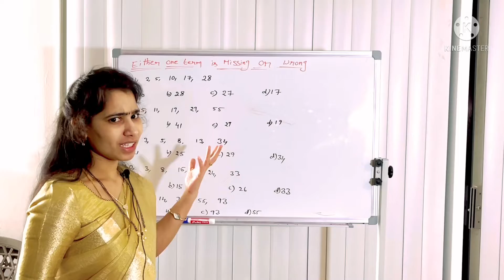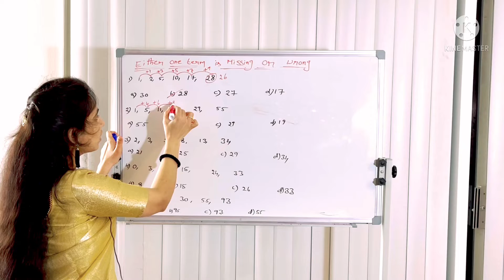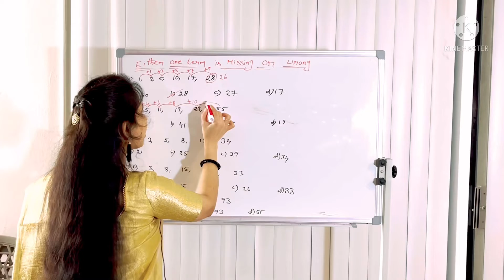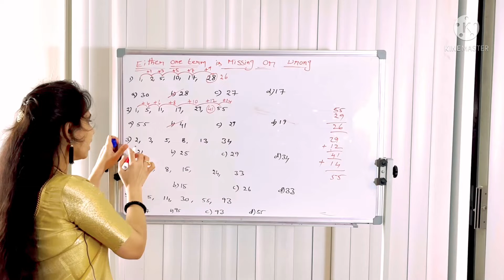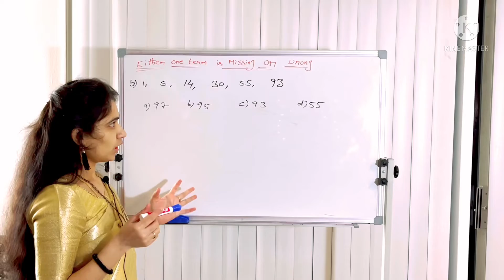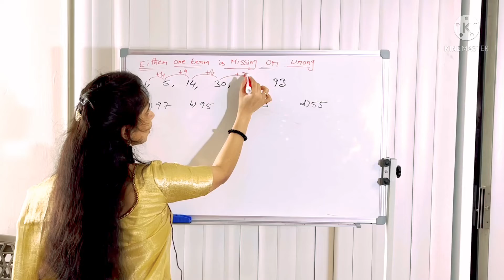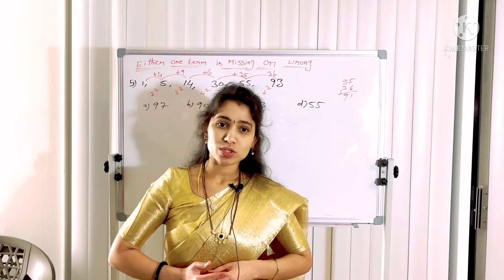Class:9 //number is missing or wrong in the series problems. Reasoning classes in telugu from USA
E  channel lo Reasoning ki sambandinchina complete subject note book estanu. All competitive exams ki use avtundi. So many practice problems . Meku Reasoning subject complete ga nerpinche responsibility naadi.

So  friends ,

If you want more videos on blood relations chapter check in my channel